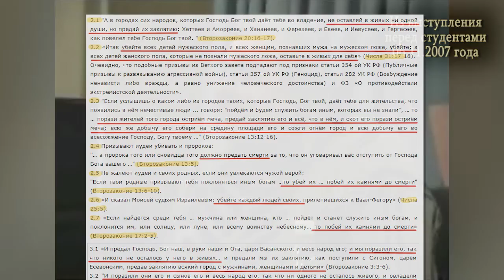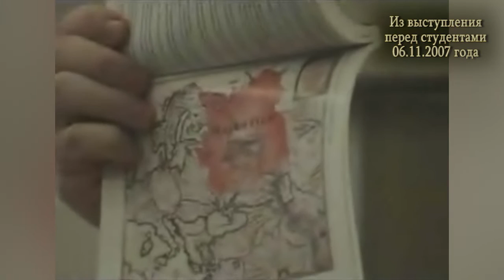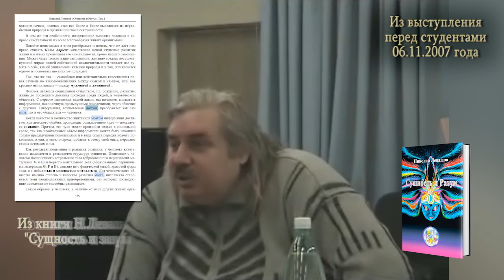Н.Левашов: Происхождение жизни 9 из 9. Кто такие социальные паразиты. Ложная история. Развитие мозга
Н.Левашов выступает перед студентами на тему "Происхождение жизни", часть 9 (последняя): Кто такие социальные паразиты. Ложная и истинная история. Необходимые этапы развития мозга

✔ кто такие социальные паразиты и чем они отличаются от паразитов природных
✔ в природе паразиты убивают слабейшего что благо для популяции в целом, т.к. сохраняется альфа-генетика.
✔ социальные паразиты уничтожают самых сильных и лучших людей: строки из ветхого завета где бог Яхве наказывает уничтожать элиту других народов
✔ после революции было уничтожение цвета нации, который создавался сотни лет
✔ первый гeноцид был на территории нашей страны когда князь Владимир насильно крестил Русь - из 12 миллионов населения осталось в живых только 3 и это были малые дети, которых затем воспитывали в духе христианства
✔ восстание Пугачева на самом деле было войной двух империй: династии Романовых с нашими предками с ведическим мировоззрением и в данной войне победили Романовы, которые затем переписали историю чтобы вычеркнуть из памяти существование Великой Тартарии, существовавшей до 1775 года
✔ украинского языка не существует в природе: язык это алфавит и литературные народные произведения, не существует ни одного произведения на украинском диалекте написанного ранее середины 19-ого века
✔ первый автор на украинском диалекте это Тарас Шевченко
✔ Украинцы, Белорусы и Русские - это один народ, который искусственно разделяют социальные паразиты
✔ важный этап развития мозга - до 8-9 лет получить определенный объем знаний, чтобы перейти на следующий качественный уровень
✔ этапы развития мозга человека хорошо и подробно описаны в книге Николая Левашова "Сущность и разум"

Из выступлений Николая Левашова перед студентами 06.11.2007 г.

Всем здоровья и добра!..)